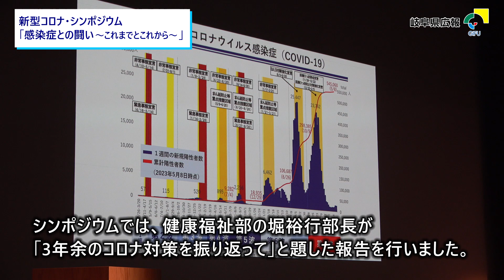新型コロナ・シンポジウム「感染症との闘い～これまでとこれから～」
新型コロナウイルス感染症の対応を振り返り、これからの感染症危機にどう立ち向かうかを考えるシンポジウムを、7月10日、県庁で開催しました。
古田知事はあいさつで、「岐阜県では専門家に意見を伺い、スピード感をもって、オール岐阜で進めていく『岐阜モデル』を築くことができた。このことが県の貴重な財産になりました」と、話しました。
健康福祉部の堀裕行部長は、「3年余のコロナ対策を振り返って」と題して報告を行い、「平時からの取り組みを着実に進めることが、次の備えとして重要になる。引き続き協力をお願いしたい。」と呼びかけました。
つづいて、感染症の専門家や経営者が登壇して、パネルディスカッションを行いました。この中では、「当時は医療現場でもマスクやガウン、消毒用のアルコールすらない時期があった」とか、「コロナ禍ではこれまでの業務のあり方を根底から見直すことを余儀なくされた」と当時の苦労が語られ、次の未知なる感染症の流行に備えた対応について意見を交わしました。